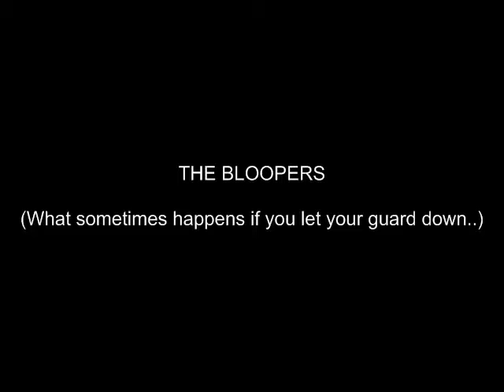Boxing Personal Training - Various Drills including Floyd Mayweather Shoulder Roll Drill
Just showing a small range of my padwork with Tiffany - She was a pretty quick learner! Did various drills, combinations, defence work, counters and even a Floyd Mayweather shoulder roll drill.

Boxing is a great workout that covers almost every aspect of fitness. The high intensity bursts of exercise get you fit, burn calories, burn fat and get you tremendously toned (when coupled with some resistance work as well).